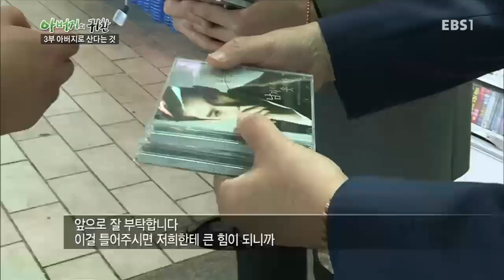EBS 스페셜 프로젝트 - 아버지의 귀환 3부- 아버지로 산다는 것_#002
아버지의 귀환 3부- 아버지로 산다는 것,

뒤늦게 가족 속으로 들어가는 일은 그리 쉽지않다. 그러나 포기할 수 없는 길이기에 고군 분투하고 또한 이들을 지켜 보는 주변 사람들의 반응은 ?,

리얼체험 형식의 소통과 공감을 나누는 프로그램!

멀어져버린 현대의 아빠와 사춘기 자녀사이의 건강한 관계를 모색해보기 위해
사춘기자녀를 둔 네 아빠가 필리핀 팔라완 정글로 소통 여행을 떠나는 '아빠와 사춘기(4부작)',

극한의 환경에서 살아남는 법을 이야기할 '극한환경에서 살아남기(3부작)',

현대인의 건강한 식생활을 실험적 방식으로 모색해보는 '구석기인처럼 먹고 살기(4부작)',

다문화 배경 가정에서의 아버지 역할의 중요성을 일깨우고 자녀와의 소통을 위한 노력을 추구하는 '다문화 아빠학교(3부작)',

최정상의 작곡가 윤일상, 라스베거스의 살아있는 전설 차민수, 뮤지컬계의 천재연출가 장유정,
천재 해커 이두희, 최고의 오지탐험가 남영호, 최강의 특수전 전문가 이근,
21세기 한국 과학의 미래 구강희, 국악신동에서 천재소리꾼으로 다시 태어난 유태평양까지...

한국을 대표하는 8명의 천재들이 두뇌대결을 벌이며,
인간 지능과 창의력에 대한 시각을 새롭게 바꿔줄 본격 다중지능 리얼리티 쇼 '두뇌게임 천재들의 전쟁' 등이 방송된다.